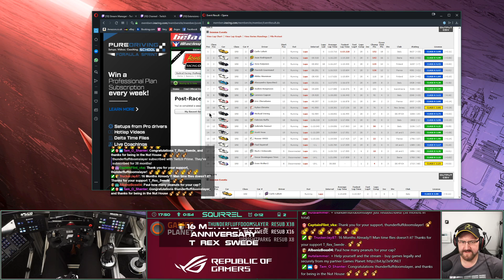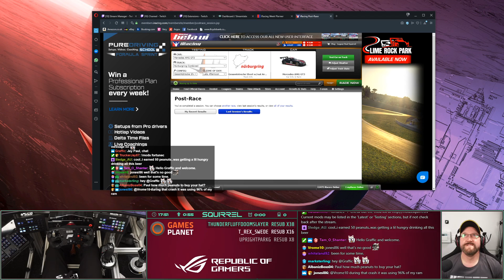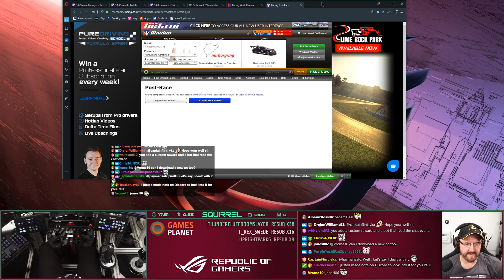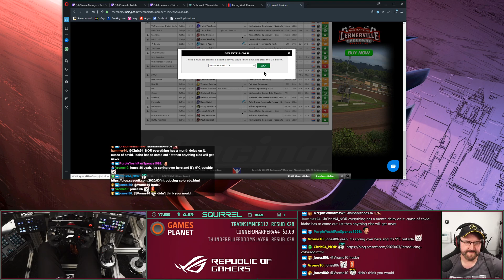iRacing | 26th March 2020 | 1/3 | SquirrelPlus